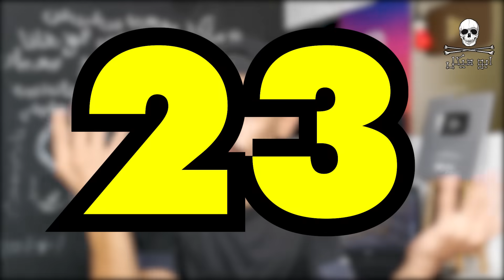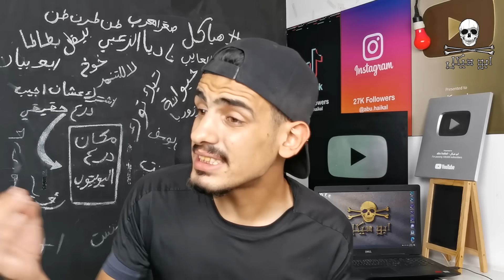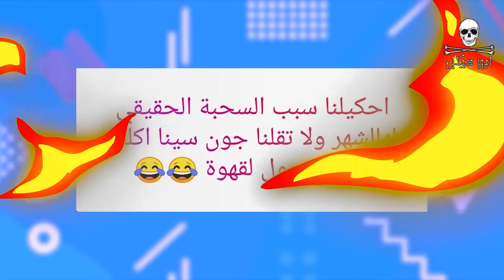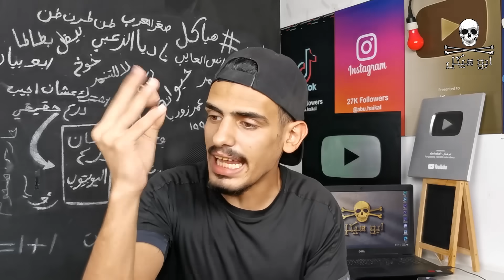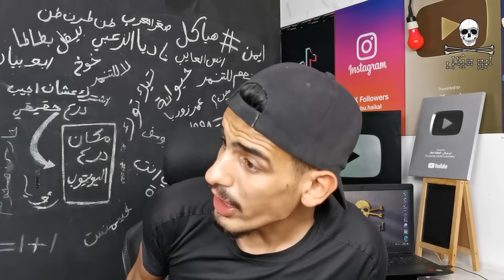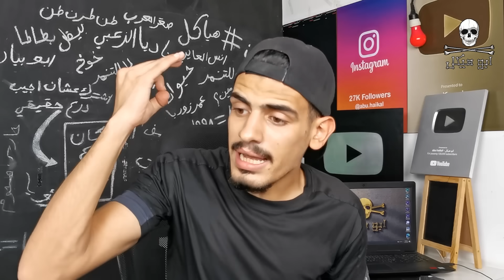ابو الرب ضربني عشان صبا ؟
في هذا الفيديو بتكلم عن ( احمد ابو الرب - Ahmad Aburob  ) صاحب قناة ( elLa3eeb لعيب جدا  ) وصاحب محتوى ( احمد ابو الرب هبد ) وخصوصا مشكلتي معه بخصوص احمد ابو الرب و صبا شمعة .

تابع ابو هيكل على الانستجرام abu haikal  ( محمد هيكل )
او ابحث عن ( mo.haikal98 )

هياكل​_للأبد